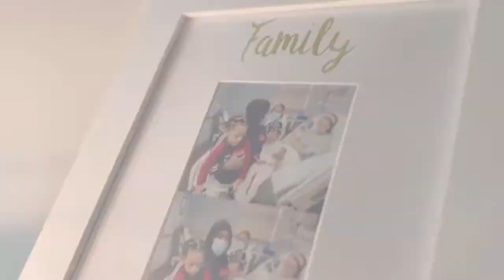Intro To My Channel // WELCOME!!!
Hello everyone!! This is an intro to my channel, I just wanted to set the mood/tone/vibes, and give insight on what my channel is about, and that is EVERYTHING LIFE!! You can expect all kinds of content from me, and I hope you all enjoy!!!